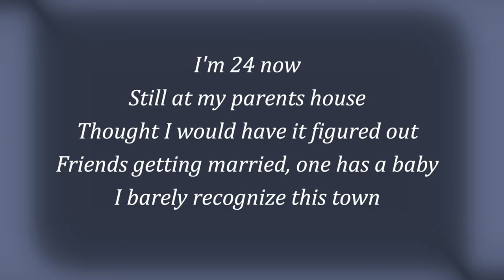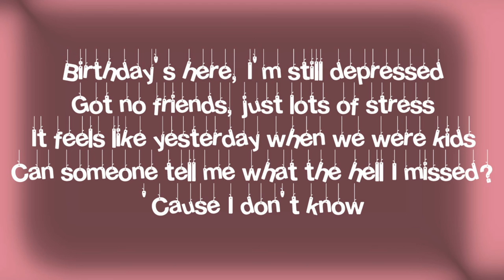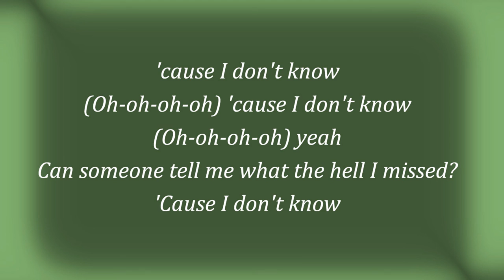24- Sundial (Lyric Video)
24 by Sundial Lyric video.